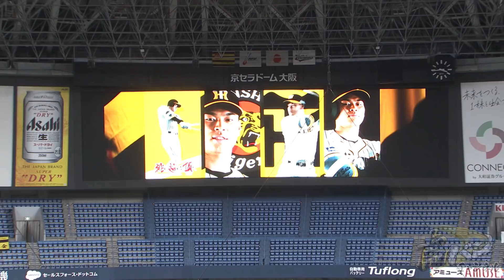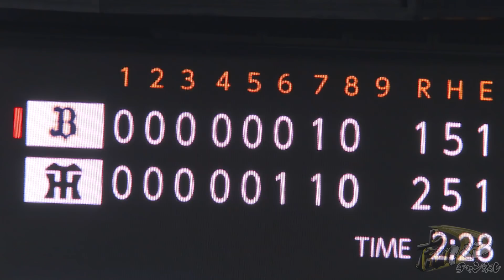【3月20日オープン戦 阪神対オリックス】準備ＯＫ！青柳さんが圧巻の１０奪三振！今年40歳！超人糸井の勝ち越しタイムリーでＯＰ戦５連勝！阪神タイガース密着！応援番組「虎バン」ABCテレビ公式チャンネル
2021年3月20日(土) 阪神対オリックス（京セラドーム大阪）

▼変化自在！青柳さんが圧巻の１０Ｋ奪三振ショー
▼オリックス2年目19歳宮城に猛虎打線はタジタジ
▼リードオフマン近本が先制タイムリー
▼超人健在！今年40歳の糸井が勝ち越しタイムリー
▼オリックスに移籍した能見さんの好投に阪神ファンも大きな拍手
▼岩貞→岩崎→スアレスの方程式が競演！
▼春のセンバツ開催中なので出身高校をネームスーパーに入れてみました
▼オープン戦５連勝！明日も勝って優勝だ！